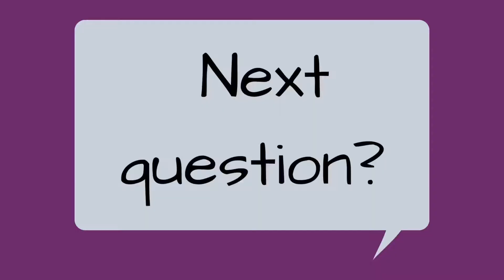I almost died at my wedding *shocking Q & A*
A fall at my own wedding could have killed me! Luckily my husband grabbed me in time.
Mum & Teen answer questions with humour and honesty.  Who wants to be a chicken?  Who fell asleep half way through this?  Who thought she could fly?

If you’ve ever believed you could do something better than your parents you won’t want to miss this.

Equipment we use for our videos

Dual lavalier microphone from Amazon
Smartphone adjustable tripod from Amazon
Rode VideoMicro microphone from Amazon
Rode SC7 iPhone cable from Amazon
Emart Photography lighting from Amazon
Rode 3m extension cable from Amazon